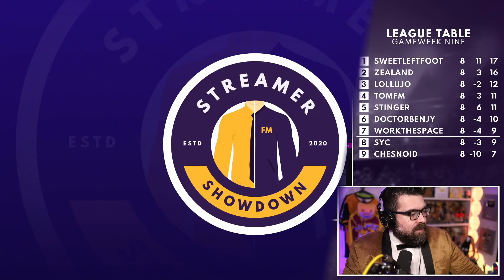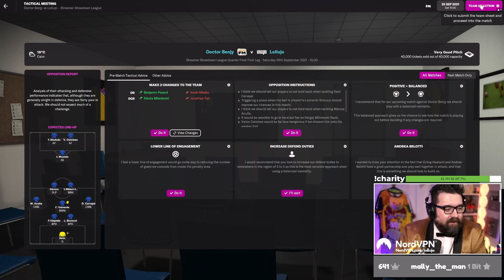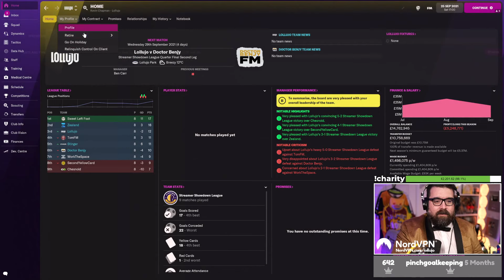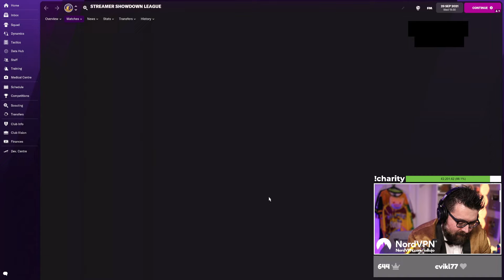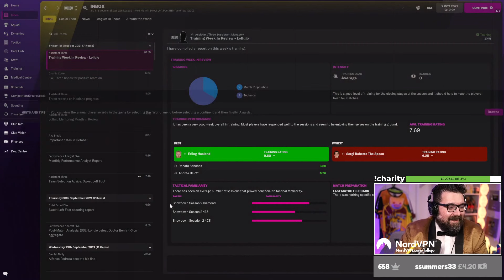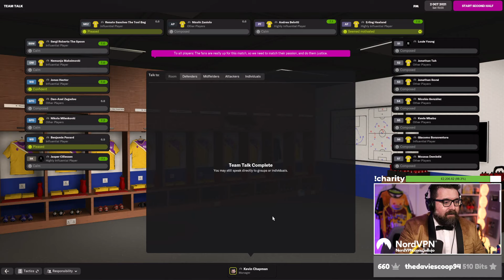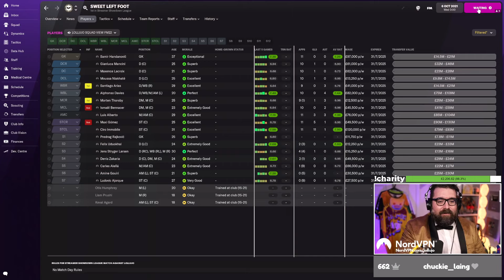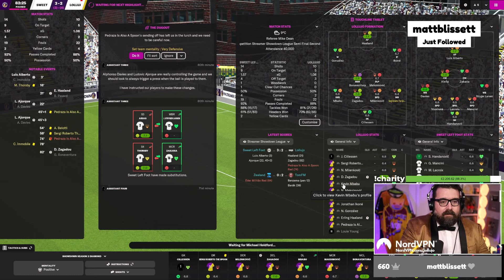(Full Stream) The Knockouts | Season 2 | FM22 Streamer Showdown | Football Manager 2022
The FM22 Streamer Showdown is back this weekend and as the best drafter in Football Manager, surely nothing can stop me winning for a eigth time?

ABOUT LOLLUJO